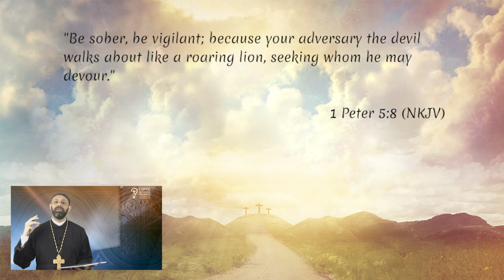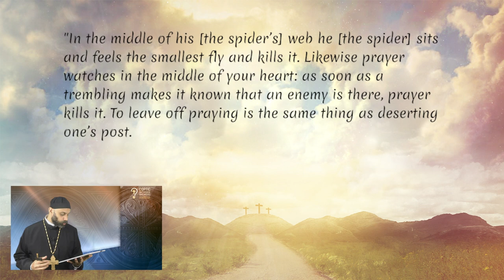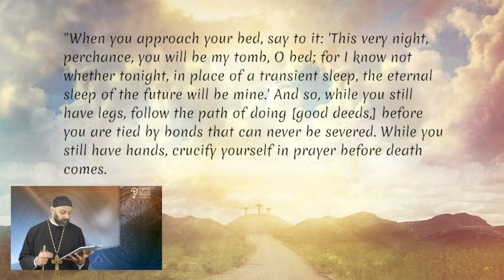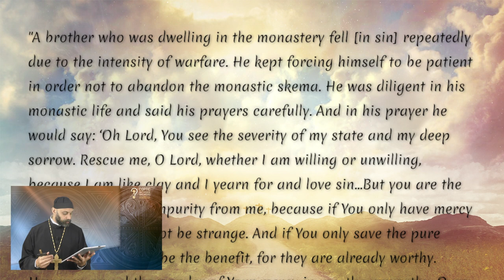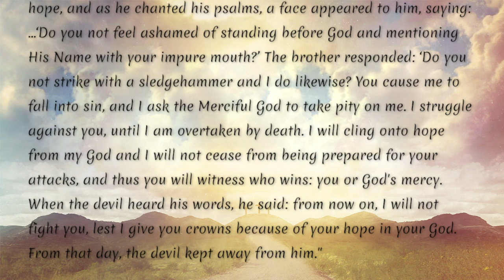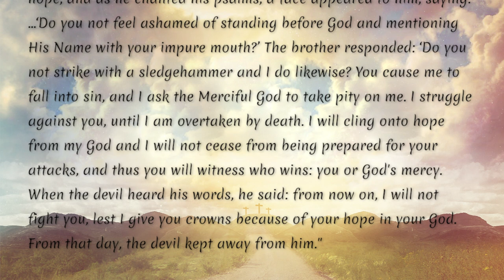How to keep one’s self pure in this sinful world?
It is generally no easy task to be a Christian in this world. And, in this last decade, it has become increasingly more difficult. Humanity has been giving in to oblivious ideas and the morality level is rapidly declining causing many to stumble and giving in to their passions. As Christians, we are not surprised, Scripture does warn us of this eventuality. Matthew 24 says: “…because lawlessness will abound, the love of many will grow cold. But he who endures to the end shall be saved.” But the question becomes how do we, as Christians, deal with this? Of course, we can always consider physically renouncing the world and detaching from it. But the reality is we are not monks or nuns or missionaries in unaffected areas. In fact, we have to deal with the world and its darkness on a daily basis. So, how to keep one’s self pure in this sinful world?